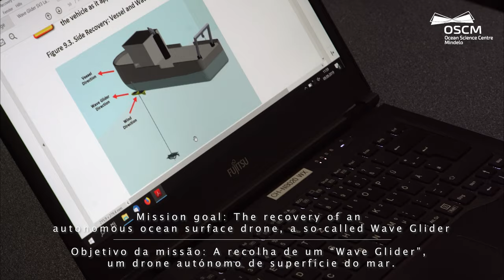GEOMAR OSCM GUARDIAO (Guarda Costeira) Waveglider Recovery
First joint mission of the Ocean Science Centre Mindelo and the Coast Guard of Cabo Verde in September 2019. Mission goal: The recovery of an autonomous ocean surface drone, a so-called Wave Glider.

Camera: Edson Silva Delgado
Edit: Nikolas Linke